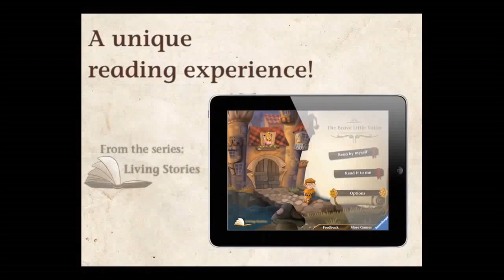Official Living Stories: The Brave Little Tailor Launch Trailer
Living Stories: The Brave Little Tailor by Ravensburger Digital GmbH

★★★★★ The original fairy tale "The Brave Little Tailor" -- developed in collaboration with a real descendant of the Brothers Grimm ★★★★★

Experience the famous fairy tale "The Brave Little Tailor" in a magic way!
Accompany the Brave Little Tailor mastering his difficult tasks in a creative and very funny way.
Beautiful illustrations, original music and exciting animations that will enchant you.
A traditional fairy tale that you'll bring to new life by the touch of your finger!

Features:

► An amazingly interactive fairy tale for iPad
► In collaboration with a real descendant of the Brothers Grimm: Markus Grimm
► The second of the "Living Stories" app series, after the highly-awarded first app "Living Stories: the Lost Heart"
►Choose the reading mode: Read it to Me or Read by Myself
►Choose between 5 languages!
► A Ravensburger puzzle is included in each page
► Wonderful illustrations, exciting animations and amazing sound effects
► For children from 4 years old

Check out other games from Ravensburger such as "Living Stories: The Lost Heart", "Memory", the Look and Find Apps "Come with me to the Sea", "In the Country" and "Our big City" by Ali Mitgutsch and many more.